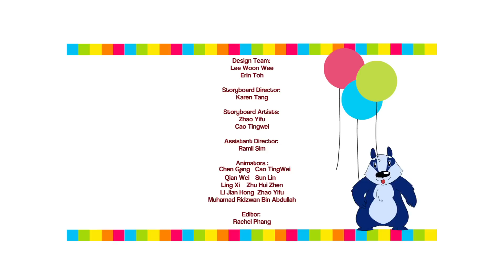The Dog and Its Reflection - Fables by SHAPES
Fables from around the world are brought to life using characters created from different shapes!  This preschool TV series tells retells beloved children's stories from Aesop's Fables to Australian Aborigines folktales using colourful shapes that cleverly forms animals like rabbits, cats and even fish!

Created multi-award-winning animation studio Peach Blossom Media, each episode of this charming series entertains and teaches preschoolers about universal values of love, respect, courage and kindness.